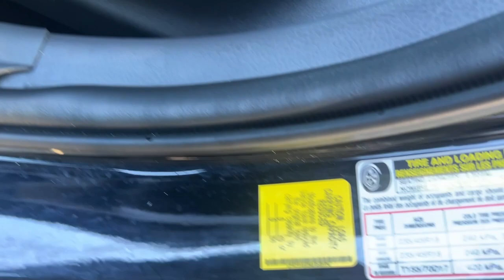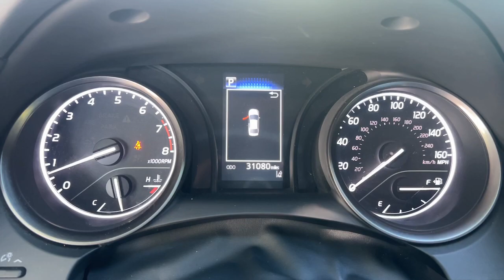2022 Toyota Camry The Bronx, Yonkers, New Rochelle, Hackensack, Manhattan, NY FU7551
Midnight Black Metallic Used 2022 Toyota Camry SE  available in The Bronx, New York at Fordham Toyota. Servicing the Yonkers, New Rochelle, Hackensack, Manhattan, NY area.

Fordham Toyota
236 W Fordham Rd

Recent Arrival! CARFAX One-Owner. Clean CARFAX. Certified. Ash w/Fabric Seat Trim w/Sport SofTex, 6 Speakers, ABS brakes, Active Cruise Control, Air Conditioning, Alloy wheels, Electronic Stability Control, Front dual zone A/C, Illuminated entry, Low tire pressure warning, Panic alarm, Power door mirrors, Power driver seat, Power steering, Power windows, Rear window defroster, Remote keyless entry, Traction control.brbr28/39 City/Highway MPGbrbrToyota Certified Used Vehicles Details:brbr  * Transferable Warrantybr  * Roadside Assistancebr  * Limited Comprehensive Warranty: 12 Month/12,000 Mile (whichever comes first) from certified purchase date. Roadside Assistance for 7 Year / 100,000 Milebr  * Powertrain Limited Warranty: 84 Month/100,000 Mile (whichever comes first) from TCUV purchase datebr  * Warranty Deductible: $0br  * 160 Point Inspectionbr  * Limited Warranty: 12 Month/12,000 Mile (whichever comes first) from TCUV purchase datebr  * Vehicle History